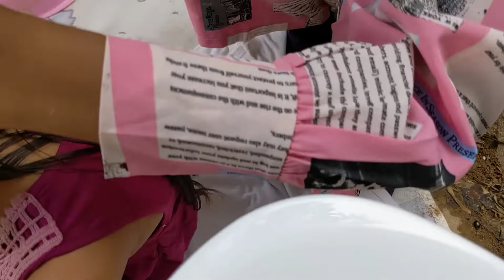How Head Lice Removed By Hand - Head Lice Removing All From Black Hair #17